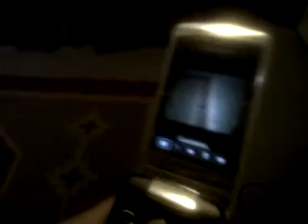SUPER OFERTA BLACKBERRY 8220 #23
¿Te gustó?  Cómpralo en MercadoLibre.